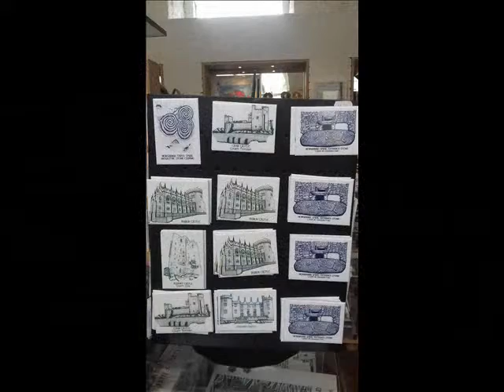IRELAND | Things To Do in Kilkenny | one day trip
Kilkenny - Medieval city